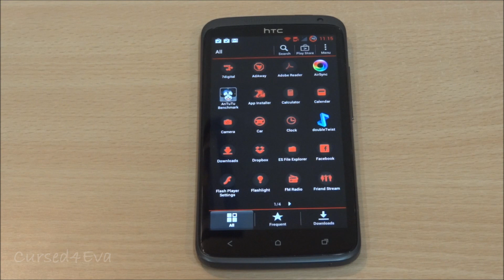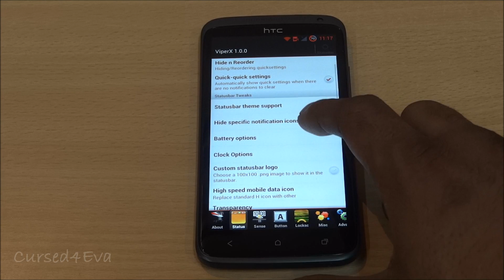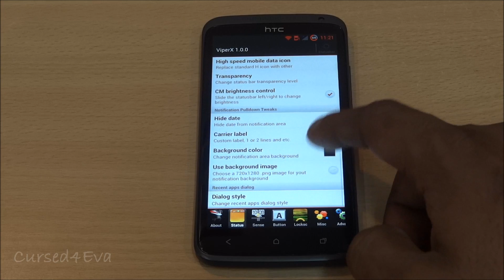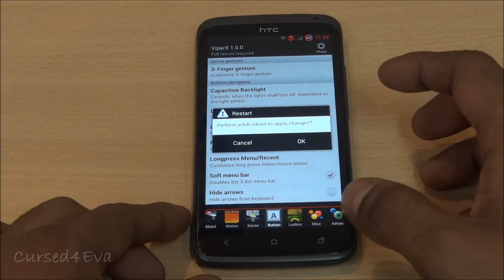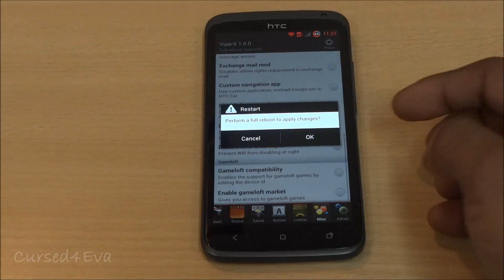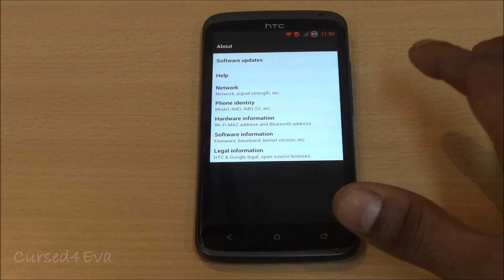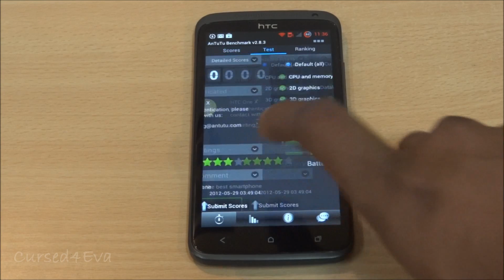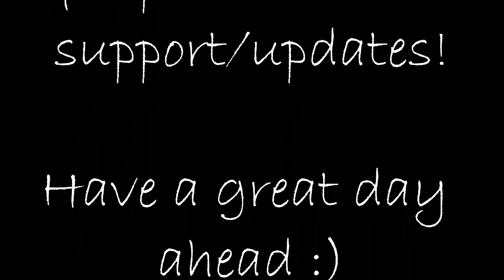HTC One X: Viper X Rom Review - Amazing Cuztomization Options - Cursed4Eva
This is my review of Team Venom's Viper X Rom for the HTC One X International Version.

This is one of the most stable roms with amazing customization options...

Instructions to Install this rom... Just use the ViperX.zip file that you get from the link above instead of Coredroid thats shown in the Video below

If you havent rooted the phone yet...

Credits

Team Venom from XDA for this ROM